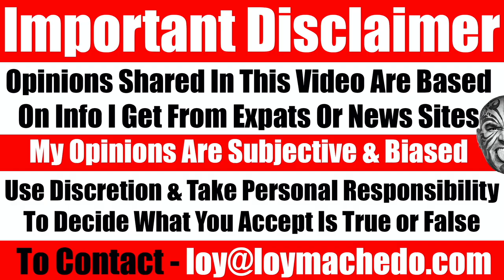BREAKING: Sheikh Mohammed Health Rumors? Habib Al Mulla Quits Baker McKenzie - Video 5974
NEWS LINK COURTESY GULF NEWS
Dr Habib Al Mulla receives huge support after parting ways with Baker McKenzie International.

NEWS LINK COURTESY ARABIAN BUSINESS
Top UAE lawyer Habib Al Mulla quits over controversial social media comments
Dr Al Mulla parts ways with Baker McKenzie

TO JOIN MY PRIVATE FACEBOOK GROUP